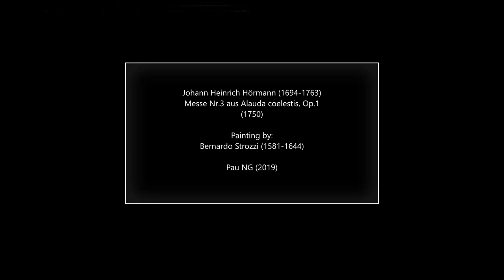Johann Heinrich Hörmann (1694-1763) - Missa Nr.3 (1750)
Composer: Johann Heinrich Hörmann (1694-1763)
Work: Missa Nr.3 aus Alauda coelestis (Augsburg, 1750)
Performers: Jörg Wаschinski (soprano); Bеrnhаrd Lаndаuer (alto); Christophе Einhorn (tenor); Rаlf Ernst (bass); Chor und orchester Fеrdinаndеums; Josеf Wеtzingеr (conductor)

Painting: Bernardo Strozzi (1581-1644) - A Personification of Fame

Johann Heinrich Hörmann
(Saulgau, 2 July 1694 - Freiburg, 7 February 1763)

German composer. From 1712 he attended at the University of Innsbruck. In 1714 he was mentioned as organist at St. Jakob and on 9 Sep 1715 he was assigned to the court organist position (in the same year he became oficial organist to St. Jakob). In 1717 he was appointed court organist, but his application for the succession J. J. Grebers was unsuccessful. In 1724, applied for a position in the Court Chancellery and, as a representative of B. d'Aprile, received the title of Director of Court Music. In 1748, the last four court musicians were relieved of their service, so that he was dependent on his position in the court chancellery. With the establishment of an Austrian law firm in Freiburg. In 1753 he moved to this city, in which he was no longer active as a musician. His one surviving publication, Alauda coelestis (Augsburg, 1750), contains six masses which are typical of much church music being published in the mid-18th century, when such music was becoming rather more elaborate than had been usual in the 1720s and 30s. There are also some manuscsript instrumental pieces, some of them scored with the participation of unusual instruments like hurdy-gurdy or jew’s harp as the middle part of the score.